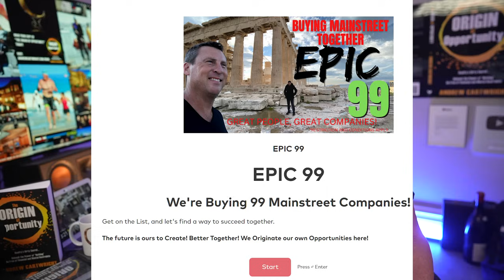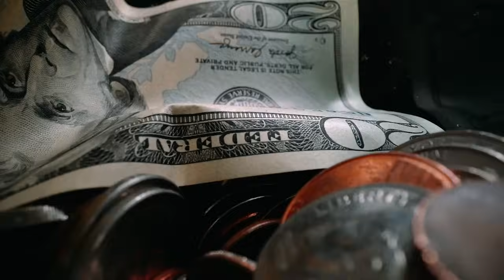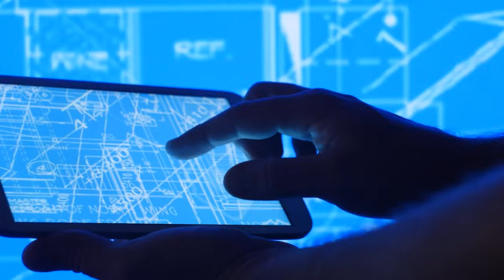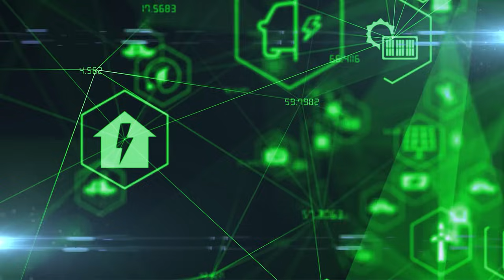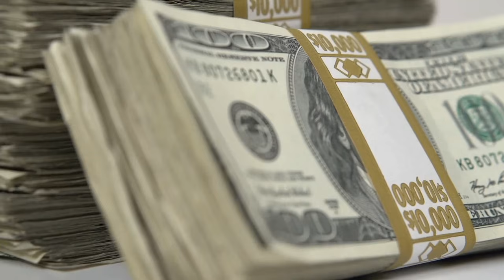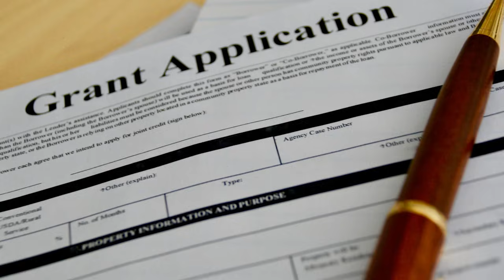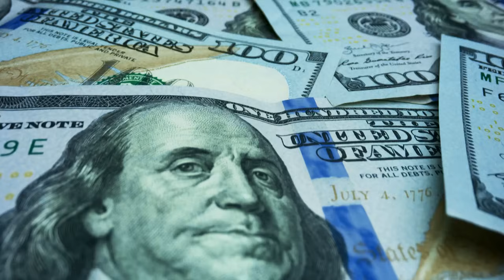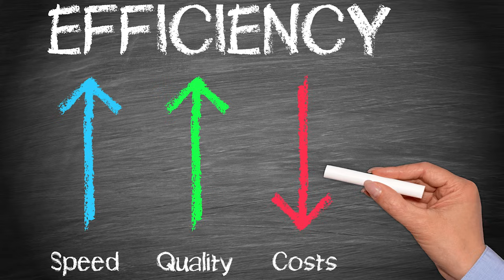$100,000 GRANTS In SECONDS! 7 Ways To Find Grants Using ChatGPT! Not Loans